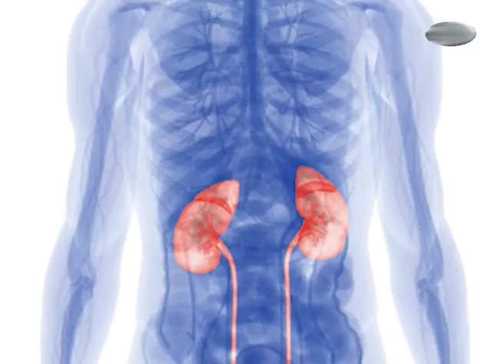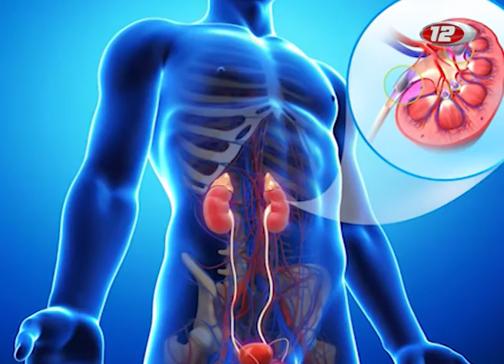La vida después del trasplante - Gabriel Strien